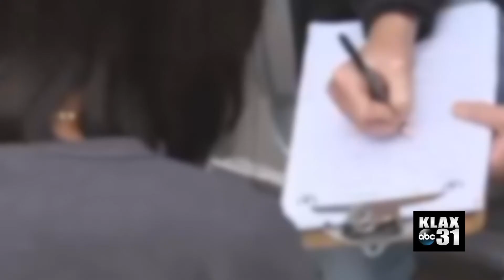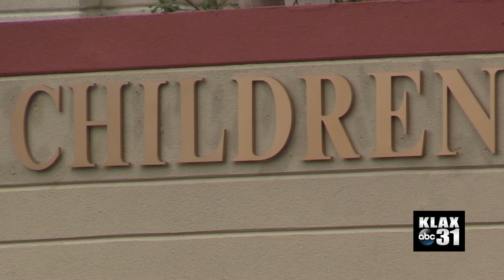CENLA GETS REAL WEEK 9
This week's Cenla Gets Real focuses on juvenile delinquency and the path some victims take.